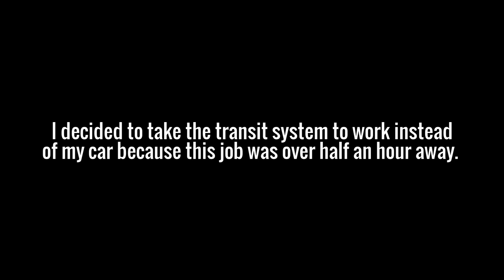MY FIRST DAY AS A RECEPTIONIST!!!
So I finally got a job. But I did some dumb things and a few crazy events happened during my first few days as a receptionist. I get super anxious when starting something new which is why I made the mistakes that I made. I'm trying...

BriannasPlanet